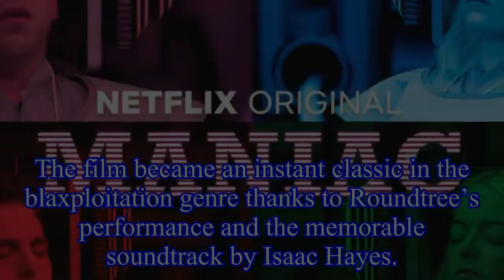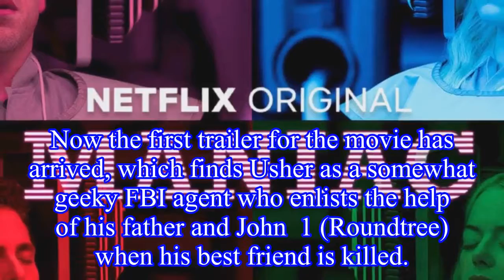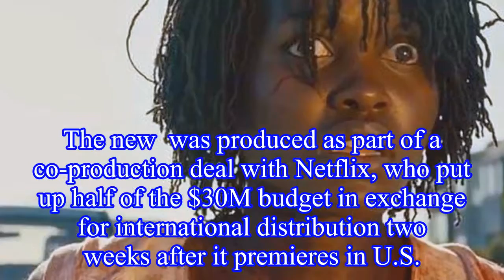Trailer: Three Generations of Badass Law Enforcement Unite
Trailer: Three Generations of Badass Law Enforcement Unite The first trailer for  unites three generations of badass law enforcement.
The original  from 1971 starred Richard Roundtree as the title ch